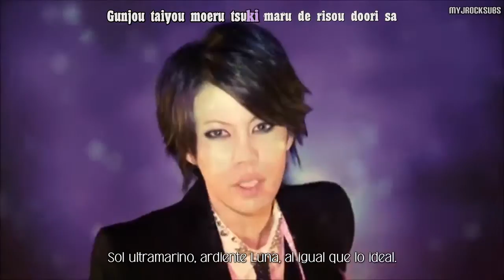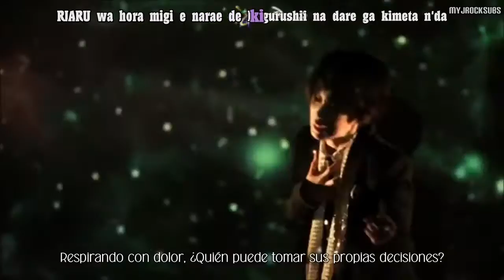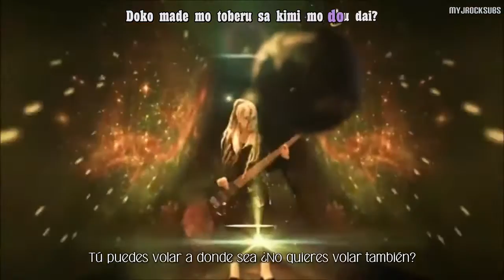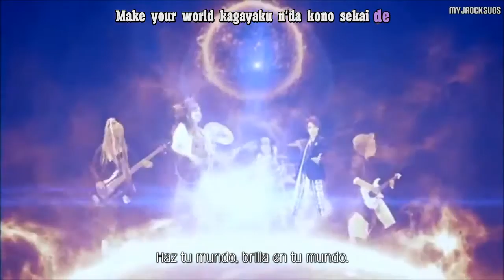exist†trace-World Maker (sub español)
RESUBIDO

Canción: World Maker
Álbum: World Maker (2014)